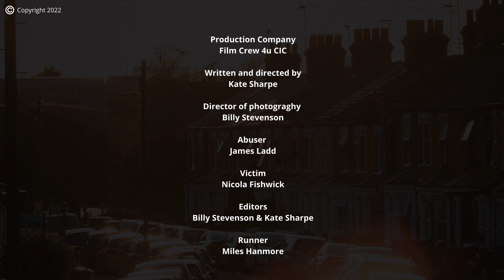Your Home Is Not A Safe Place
This is a domestic abuse awareness video. It is actually scenes from a 'choose your own' style film we made.